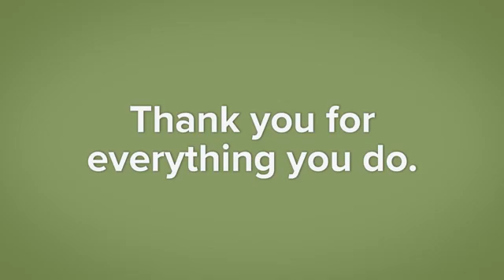Teacher Appreciation Video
Teacher Appreciation Video 2020 - Produced by Reading Horizons